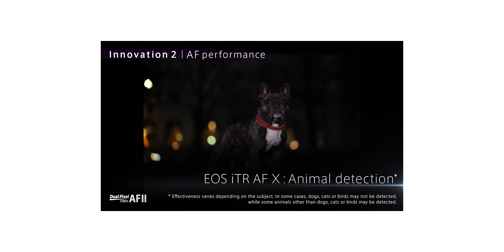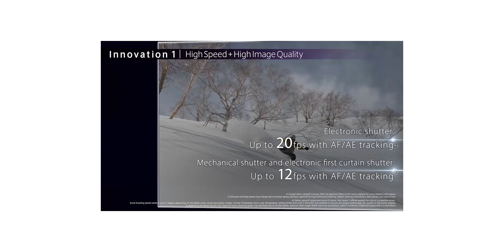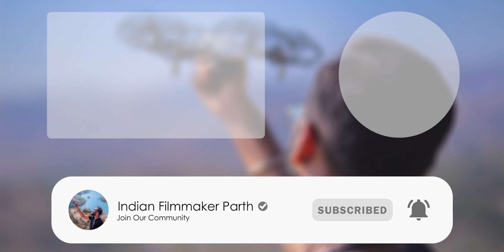Canon Eos R10 - Best Price to Performance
Time Code
00:00 intro
00:49 Sensor & AF
01:00 Photography
01:35 Video
02:20 Body
03:47 Price Of Canon eos R10